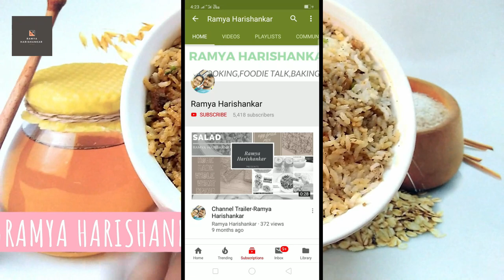ഇഡ്ഡലിക്കും ദോശയ്ക്കും കൂടെ കഴിക്കാൻ ഒരു പാലക്കാടൻ നാടൻ ഉരുളക്കിഴങ്ങു കുറുമ || Ramya Harishankar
My favourite kitchen equipments :
5 Year Journal
My Planner
Daily Planner
Lunch Planner
Electric Kettle
Pressure pan cooker(3 ltrs)
Paan mix
Dry Rose Petals
Sandwich Maker
Filtercoffee maker
Mixing bowls
Protein powder
Convection oven cover
Fridge Cover
Hand beater
Cake spatula
Weighing Scale
Spatula & Brush
Icecream scooper
Cake leveler
Cake rotating table
Parchment paper
cupcake mould:https
cake nozzles
food color
pepper crusher(small)
Stand beater
Cake Scrapper
veg chopper
silver leaves
mixie & juicer
grinder(similer one)
flax seed
chia seed
pumpkin seeds
sunflower seeds
iron kadai
chapathi kallu
dosa kallu
cooker 1.5 litres
frying pan
meringue powder

രമ്യ  ഹരിശങ്കർ